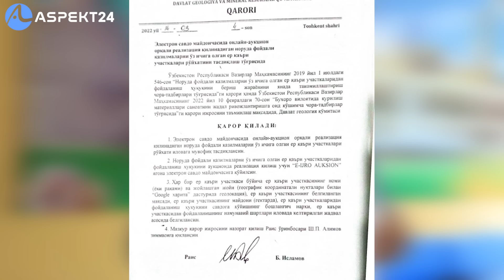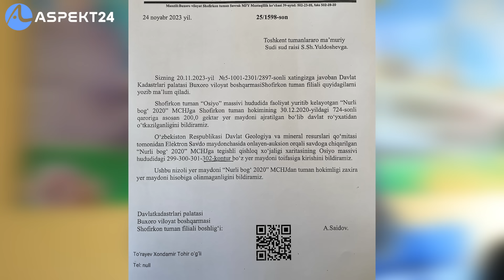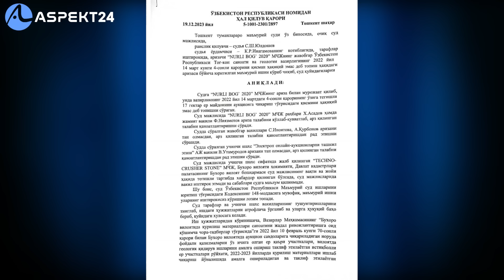MAQSAD TADBIRKORNI "SINDIRISHMI?"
Aspekt24 Sizni qiynayotgan Muammolarni ijtimoiy tarmoqlarda yoritadi.